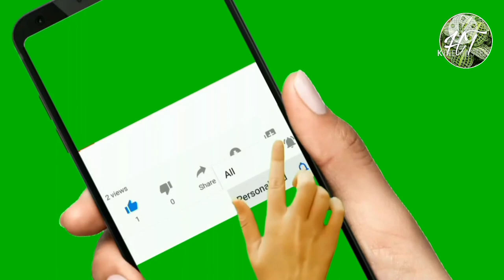Amazing Domestic Cat's Videos Compilation || Cute & Funny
Amazing Domestic Cat's Videos Compilation
Cute & Funny

Es Video m ap billiya dekhngai jo Khana kha rhi h kuch billiya so rhi h 2 billi khail rhi h ye billiya ki bhoot pyari Video clips h khoobsoorat Nazara h Jose dekhnai pr accha laga h Video funny h yes Video m ap ko ghrailoo billi dekhangai ye bhoot amazing h.

# Cat Video
# Lazy Video
# Dormant Video
# Animal Video
# Cute Video
# Happy  Video
# pet  Video
# Kitten  Video
# Pretty Video
# Feline Video
# Domestic Cat Video
# Look Video
# Fur Video
# Eye  Video
# Food Video
# Eat Video
# Hunger Video
# Frassnapf Video
# Charming Video
# Head Video
# White Video
 # Tabby Video
# Face Video
# Whiskers Video
# Mammal Video
# Closeup Video
# Portrait Video
# Cat portrait Video
# World Video
# Kitty Video
 # Dachowiec Video
# Dream Video
# Vigil Video
# Futrzak Video
# Sweet Video
# Coat  Video
 # Toddler Video
# Nature Video
# Szarobury Video
# Mustache Video
# Laziness Video
# Curiosity Video
# Game Video

# Love_ Video
# Motivation _ Video
# Tranding _ Video
# Moodhappy _ Video
# Attitude _ Video
# Single _ Video
# Fullscreen _ Video
# 5Minutes _ Video
# Alone _ Video
# Music _ Video